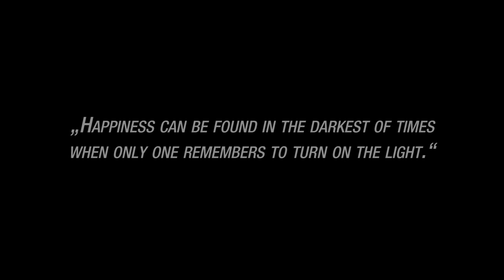LIGHTATNIGHT - Winterlichter im Luisenpark (2016)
Zum zweiten Mal erhellten die Winterlichter 2016 den Mannheimer Luisenpark. Wir haben uns aufgemacht, die Eindrücke festzuhalten.